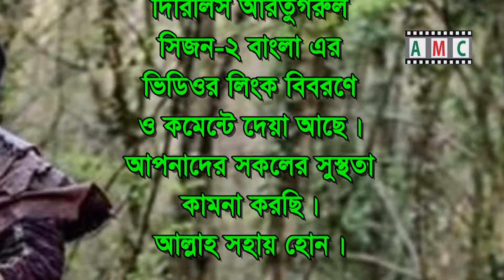Dirilis Ertugrul bangla season 2 দিরিলিস আর্তুগ্রুল বাংলা সিজন ২ পর্ব 175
Dirilis Ertugrul Season-2 Part-52 দিরিলিস আরতুগরুল বাংলা সিজন-২

ভিডিওগুলো ইউটিউবে ব্লক
তাই আমাদের পেইজে দেখুন-

নিয়মিত দেখতে আমাদের পেইজে লাইক ‍দিয়ে সাথে থাকুন
ধন্যবাদ

দিরিলিস এরতুগ্রুল একটি ইতিহাস ভিত্তিক অ্যাডভেঞ্চারধর্মী সারা বিশ্বে জনপ্রিয় পাওয়া ইতিহাস সৃষ্টিকারী টার্কিশ টিভি সিরিয়াল।
আরতুগরুল গাজী । যিনি সুলতান সোলেমানের পূর্বপুরুষ । যার
হাত ধরে অটোমান সম্রাজ্যের শুরু । সেই অদম্য আরতুগ্রুল এর সত্য জীবন কাহিনী নির্মিত তুর্কী টিভি সিরিয়াল “দিরিলিস আরতুগরুল” ।